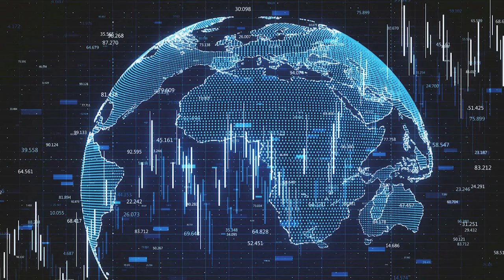Ukraine Crisis and DOL Investigation into a Major Company Plan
Like most of the country, our thoughts are with the people of Ukraine, and the crisis that continues to unfold. Concern over the severity of the situation is manifesting itself in several ways here at home, one of which is a massive increase in 401k trading activity from usually steady plan participants. According to Alight Solutions, on just one day last week, trading in defined contribution plans was 7.5 times its average volume. We’ll keep you posted as events unfold.

Managing editor Brian Anderson reports that one of the largest 401k plans in the country is under federal investigation. According to the bank, the Department of Labor and “other federal agencies” are looking into Wells Fargo’s 401k plan.

A disclosure from Wells Fargo states:

“Federal government agencies, including the United States Department of Labor, are reviewing certain transactions associated with the Employee Stock Ownership Plan feature of the Company’s 401(k) plan, including the manner in which the 401(k) plan purchased certain securities used in connection with the Company’s contributions.”

Lastly, new research from Voya, Shlomo Benartzi, and our own 2017 TAPO George Fraser, among others, finds a simple word change resonates significantly with workers and their savings rates. Simply changing the framing from a percentage of income to pennies on the dollar increases their understanding and deferral rates. And it’s not retirement savings—it also works for emergency funds and other needed areas.

It’s all happening this week.